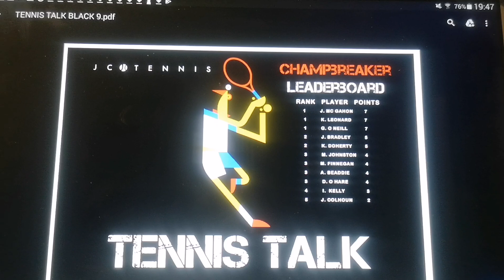Tennis Talk episode 14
Some books and an interesting Champ Breaker!